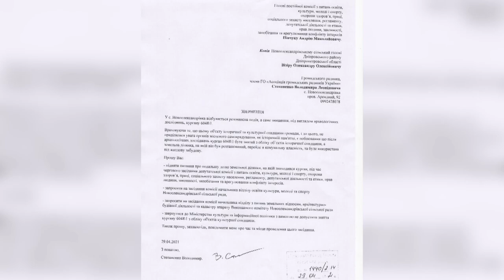Лідія Голубчик та Дмитро Тесленко про розкопки кургану в с. Новоолександрівка – програма «Шах і мат»